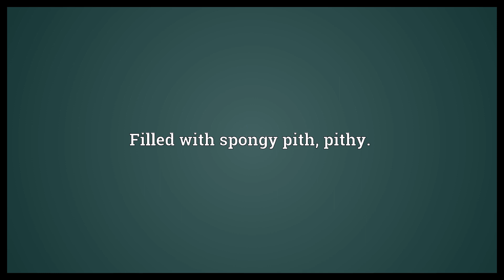Medullary Meaning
Video shows what medullary means. Pertaining to, consisting of, or resembling, marrow or medulla.. Filled with spongy pith, pithy..  Medullary Meaning. How to pronounce, definition audio dictionary. How to say medullary. Powered by MaryTTS, Wiktionary